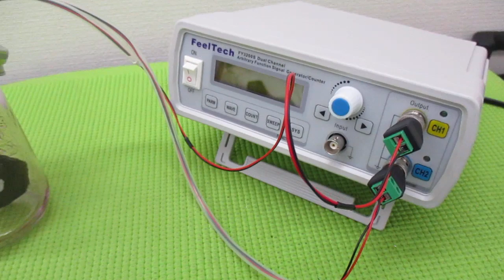超音波と表面弾性波（オリジナル超音波システムの開発技術） ultrasonic-labo